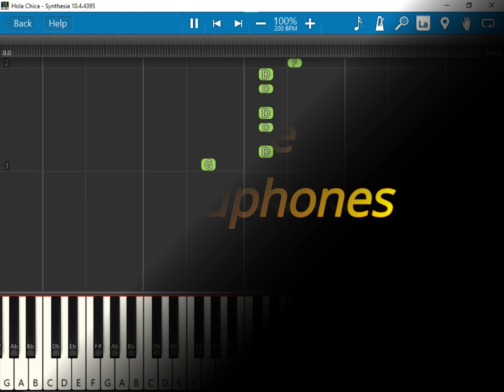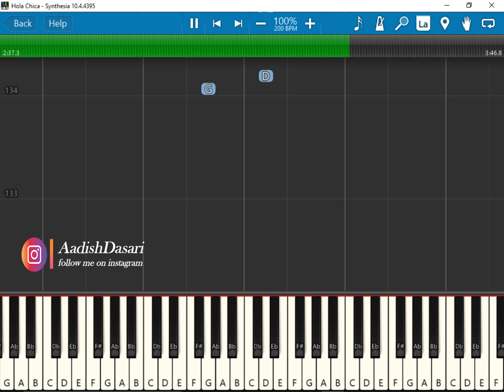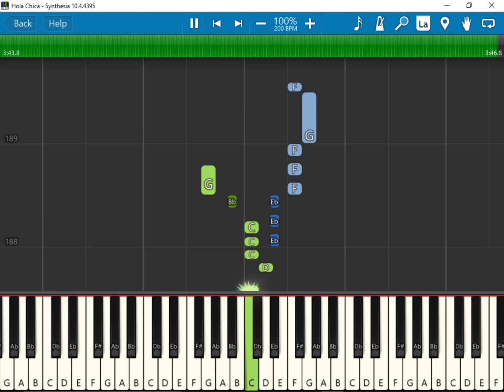Hola Chica Song Keyboard Notes (piano cover) | Devi Sri Prasad | Alludu Adhurs